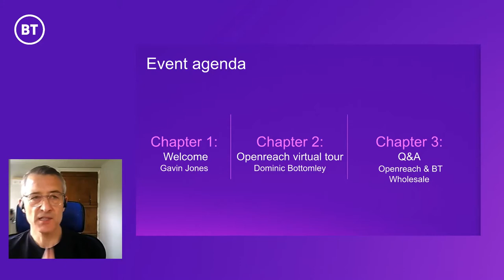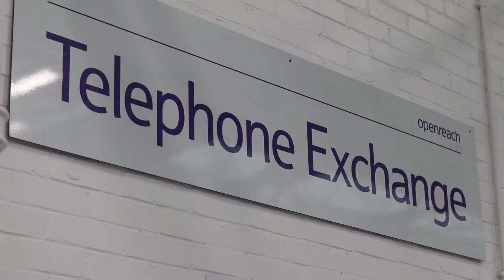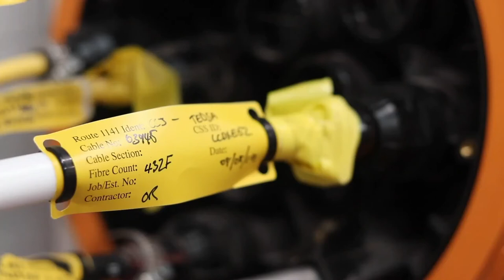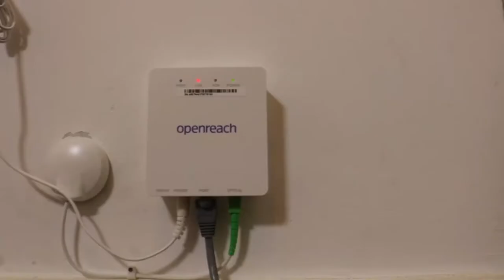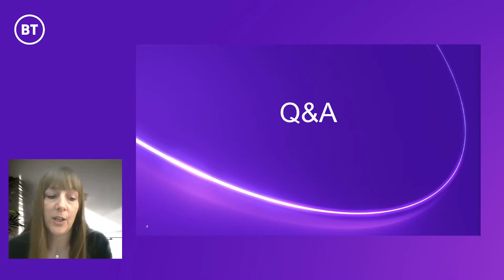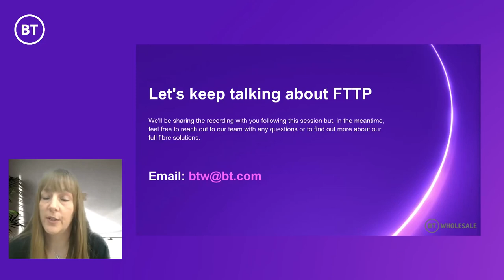How Britain's FTTP fibre rollout is deployed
FTTP virtual tour with BT Wholesale and Openreach on Vimeo

0:00 test
2.:00 test2
3:00 test3